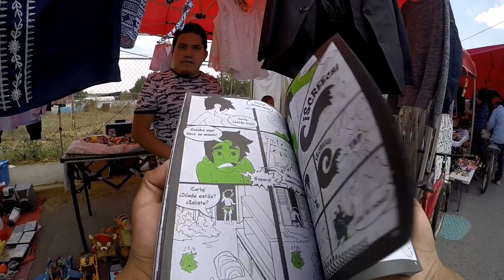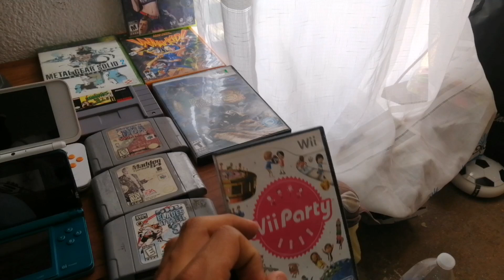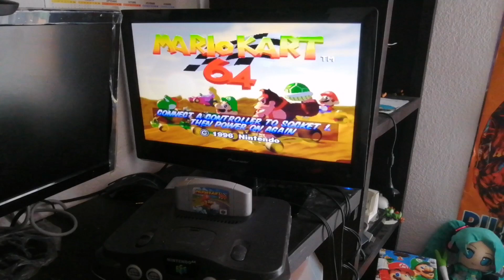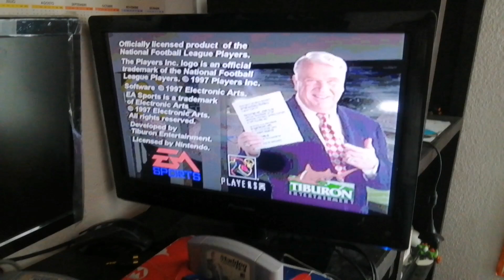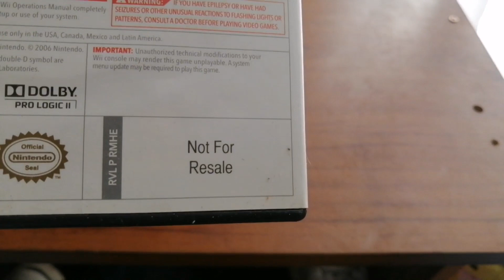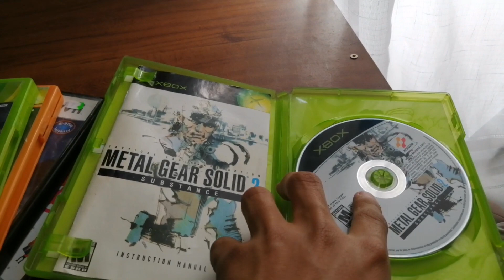Compre Una Nintendo 2DSXL En $100 Y Un Lote De Juegos Sin Igual Cháchareando En El Tianguis Ofertas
Bienvenido A AlexVG💥
👾Eres Nuevo Por Aquí?? Te Invito A Que Disfrutes De Nuestro Contenido, Regularmente somos La Casa Del Videojuego Retro, Y Somos Unos Locos Por Nintendo ✅
Encontraras información, Reparaciones, Cazerias Y Todo Lo Que Nos Recomiendes

Cháchareando
Tianguis de videojuegos
Buscando Videojuegos en tianguis
Tianguis del salado
Tianguis de las torres
Tianguis
Cháchareando videojuegos
Nintendo en 2021
Mercado de pulgadas
AlexVG